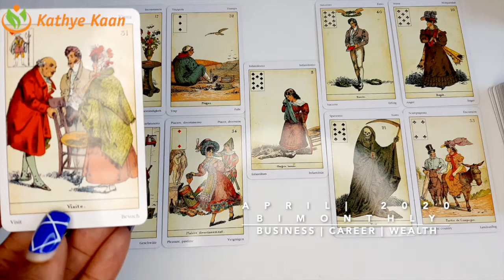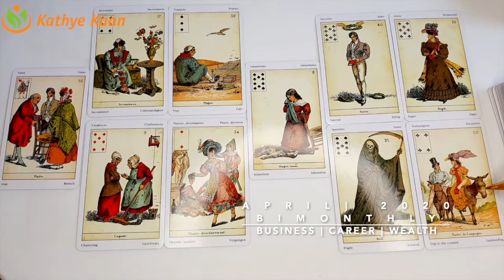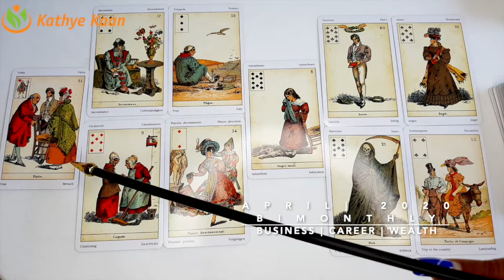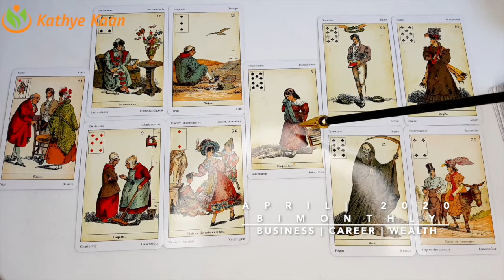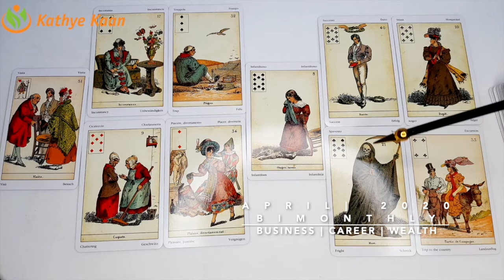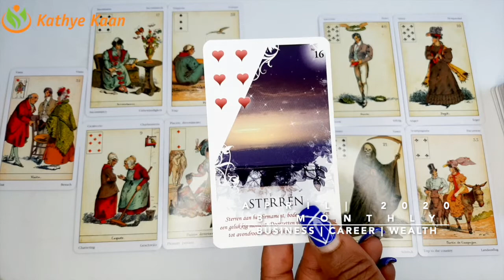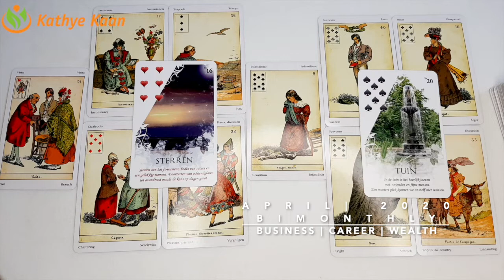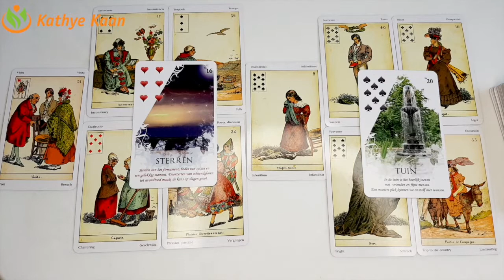AQUARIUS APRIL 2020 Bi MONTHLY🍀 BUSINESS CAREER WEALTH TAROT READING 💫☸️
Kathye